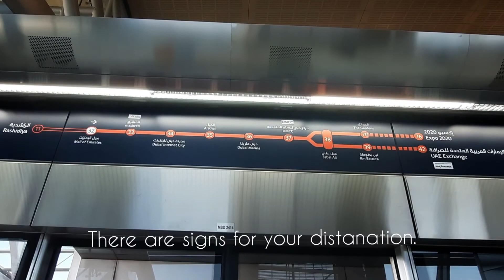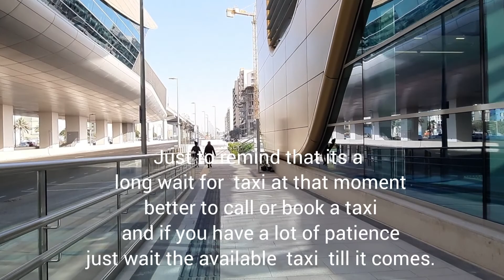How to go to Expo 2020 Dubai by metro# please see link updated video in the discription below.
Dubai Metro is a rapid transit rail network in the city of Dubai, United Arab Emirates. Going or visiting places in Dubai and if you want a cheaper one metro is the best..
Taxi is every where wether you book or wait there are many no worries to wait..

Expo 2020 is a World Expo to be hosted by Dubai in the United Arab Emirates, originally scheduled for 20 October 2020—10 April 2021. Due to the COVID-19 pandemic, the new dates are 1 October 2021— 31 March 2022.

But the have premeir opening from January to April 2021

Correction*
word Jebel Ali is Jabal Ali metro station

Sharing you
if you like to book..